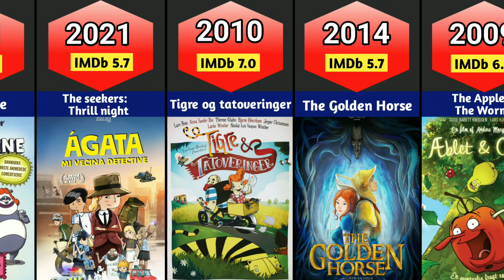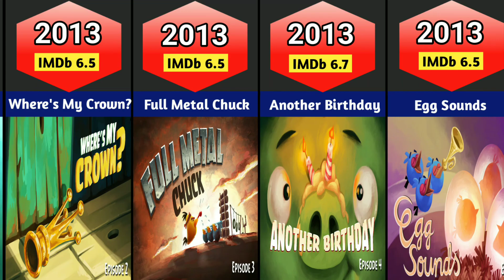All Copenhagen Bombay Animated Movies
All Copenhagen Bombay Animated Movies Copenhagen Bombay